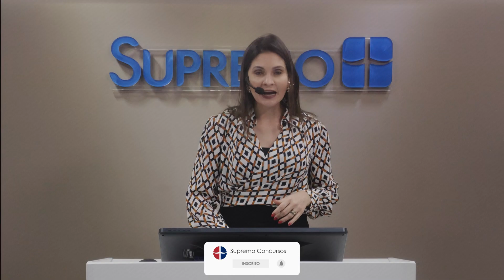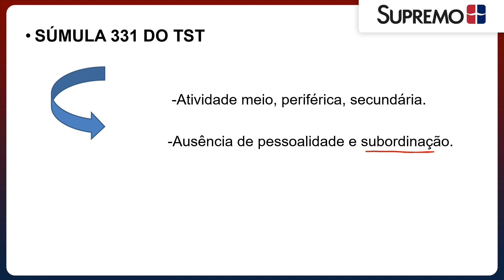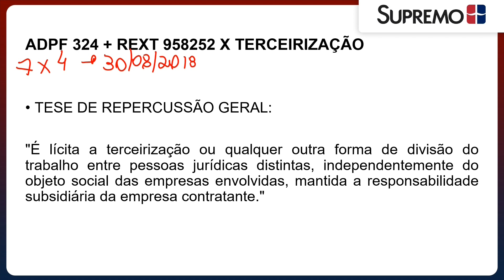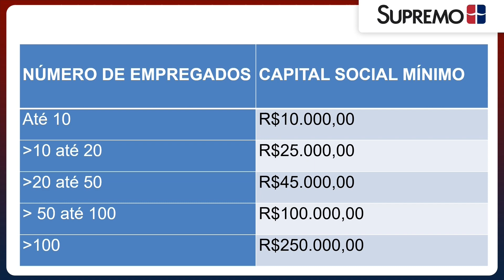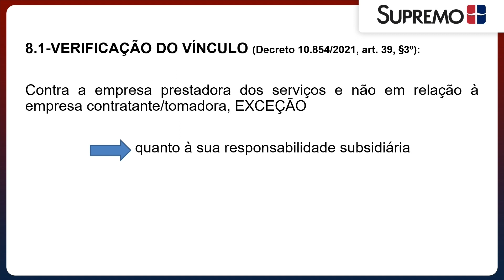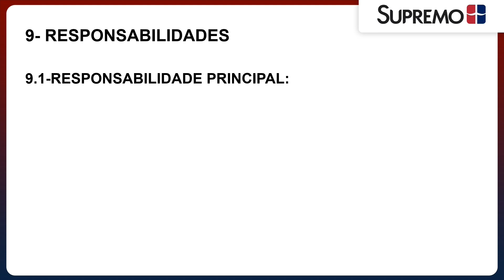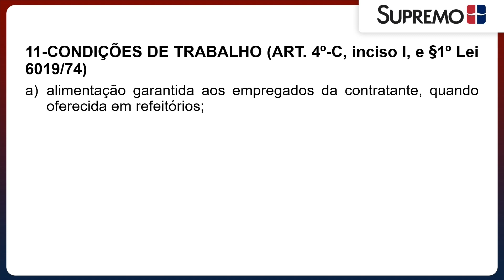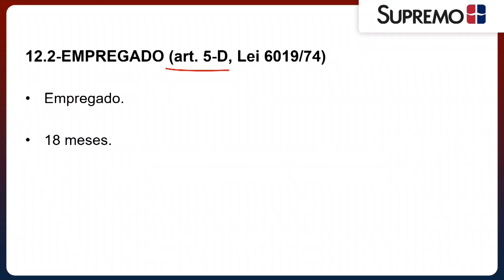TERCEIRIZAÇÃO | Profª. Haydée Priscila